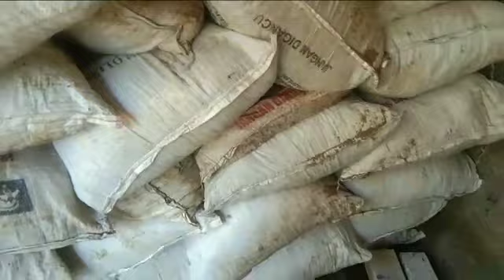Bibit katak berjamur dn busuk!!?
Bibit katak berjamur dn busuk saat penyimpanan
Pemula wajip tau